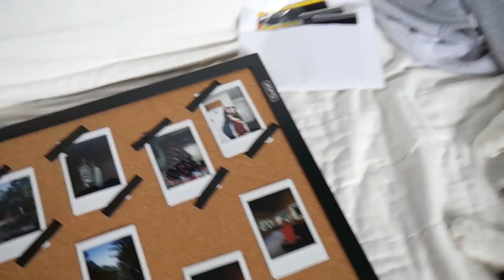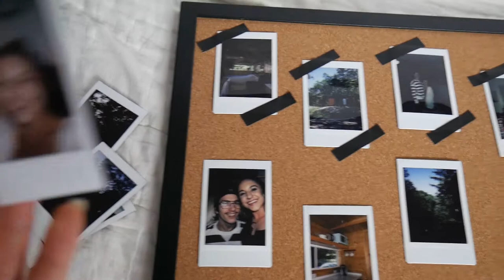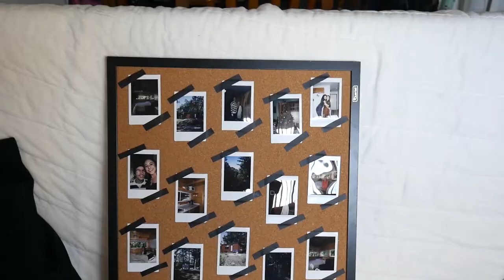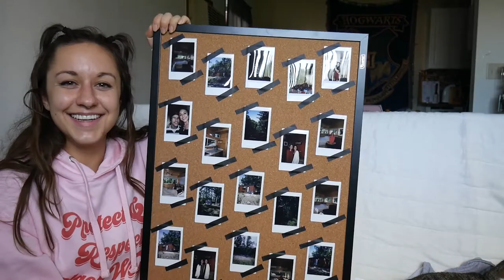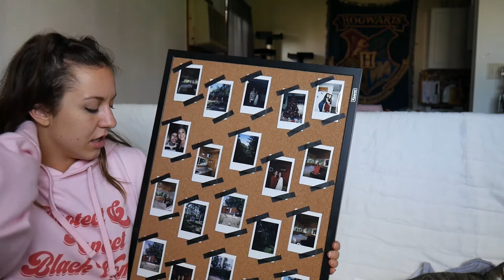MAKING THE UGLIEST POLAROID BOARD DISPLAY EVER (accidental fail) // VLOG #38 (9/4/20)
hi! thank you so much for watching my video! you are so cool and nice and smart and strong and resilient and can handle anything life throws at you! sending you all the happiness and good vibes :) xo!